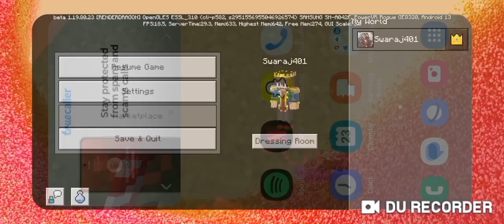kill 64 zombies